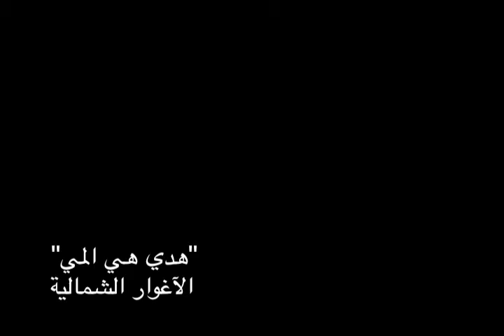"هذه هي المي" - الأغوار الشمالية (الأردن)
In an area of the Northern Jordan Valley houses and land are not registered and are considered "illegal." As such, municipal services are not offered to those living there. Water, electricity and plumbing services are makeshift and solved house by house. In this piece, we examine how residents survive without having water services.

هذا الفيديو أحد نتاجات مشروع "كان يا ماء كان" بقيادة حبر و الذي يهدف الى توثيق قصص تلاشي المياه في الأردن.